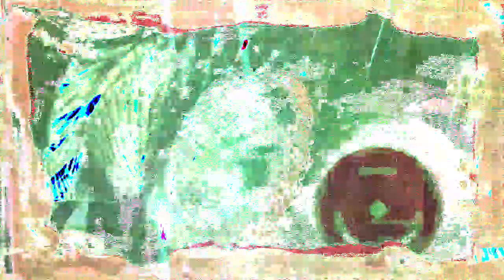[EPILEPSY WARNING] Movie 23 04 03 11h03m09s *Photosensitivity Warning*